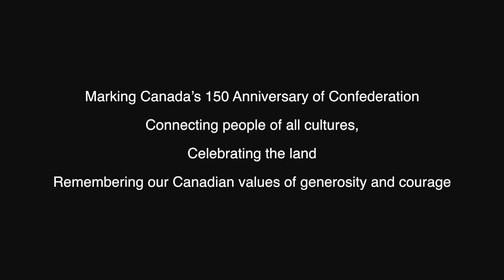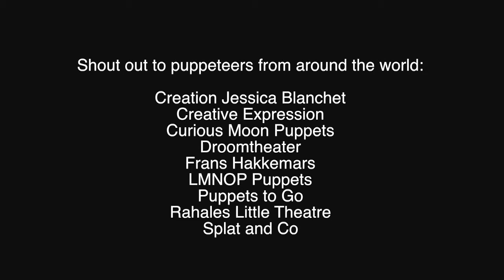Chapter 5 (of 10) The Gray Jay and The Magpie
WP Puppet Theatre is marking Canada’s 150th Anniversary of Confederation in 2017, with a special puppet project, that seeks to connect people of all cultures, celebrate the land and remember our Canadian values of generosity and courage.

We have created a community video of a modern-day story about Canada’s new (unofficial) avian emblem – the Gray Jay.  We invited over one hundred and fifty, local, national and international participants of all ages, and their puppets, to read and film the story, The Gray Jay and the Magpie by Ken Lee, one line at a time. Why? We’re marking Canada’s 150th anniversary of Confederation! One line for each year.